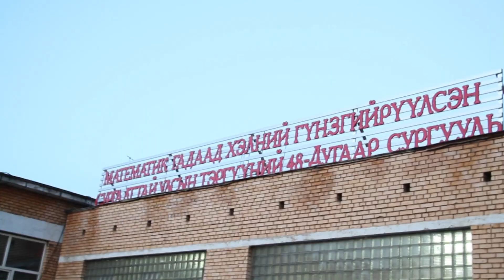Хүүхэд хэрэглэгч 2019- Нийслэлийн боловсролын газар- Орчны аюулгүй байдал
Хүүхэд хэрэглэгч - 2019 аян хүрээнд Насан туршийн боловсролын үндэсний төв бүтээв.